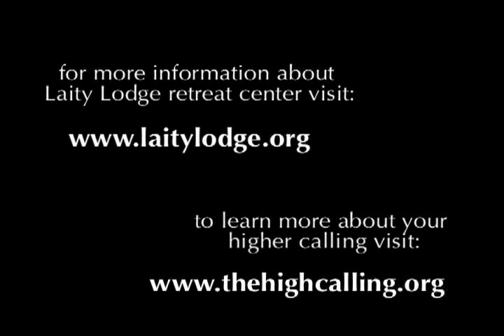Eugene Peterson on what faith looks like outside the church.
Laity Lodge asks Eugene Peterson what faith looks like outside the church.